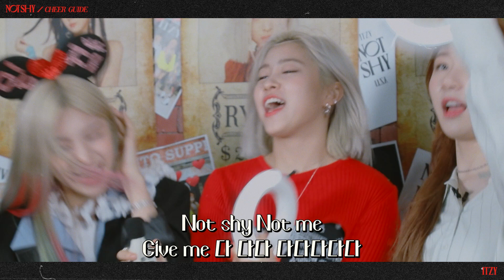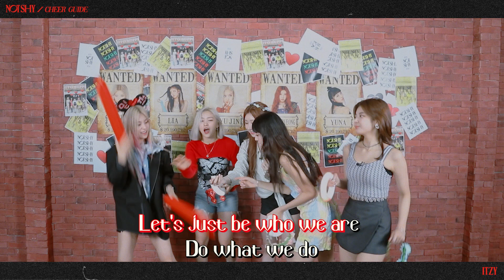ITZY "Not Shy" Cheer Guide (309db Ver.)